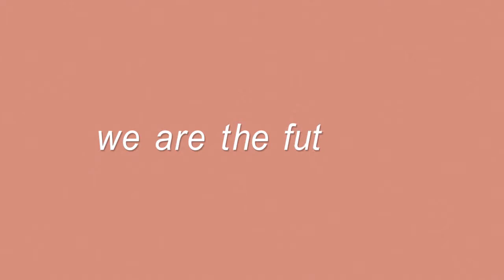enough. [short vlog.]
a while ago, i attended a march for our lives event in saint paul, minnesota.
my dad and i thought it would be awesome if we could set up giant letters that said, "enough." luckily, the organizers allowed us to set them up.
this video is a documentation of putting up those letters and participating in the march.